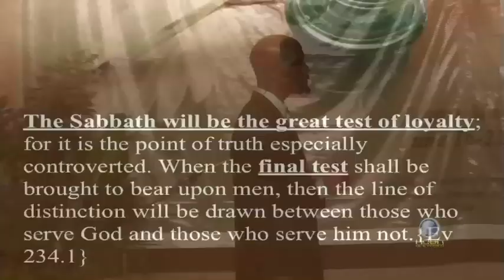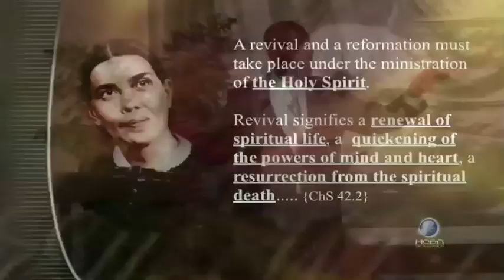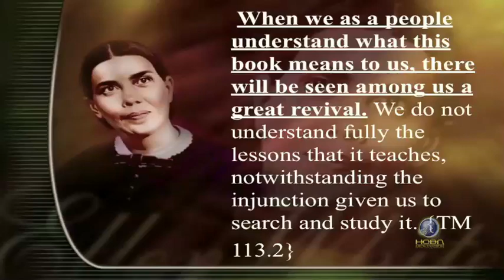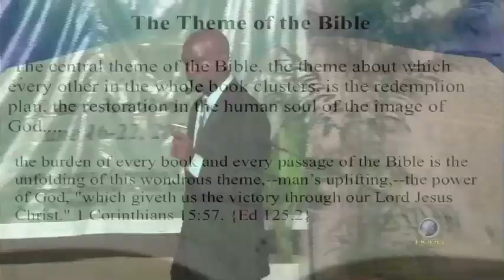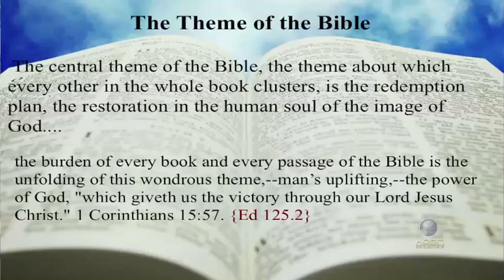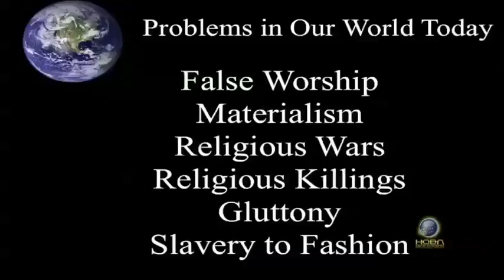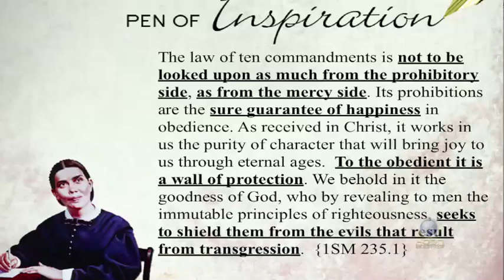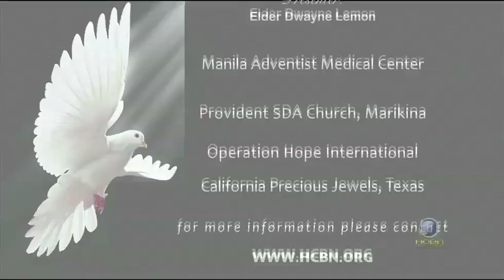03 Dwayne Lemon - Do We Need The Power of God?